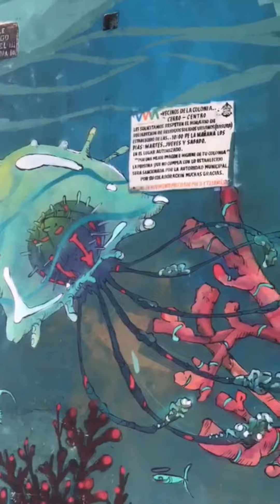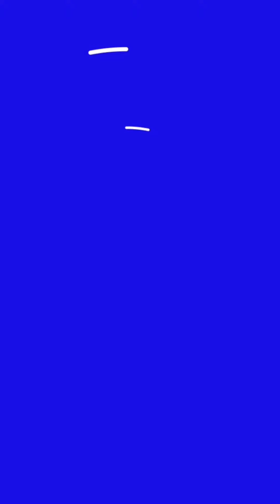Decken kodeak - Señor / Puerto Vallarta